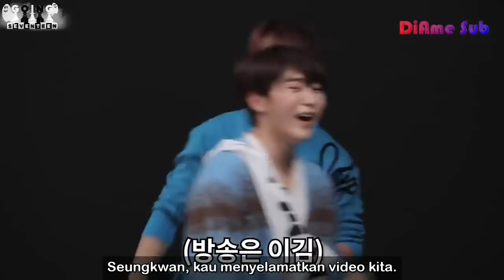[Indo Sub] Going Seventeen 2020 Ep. 17 - Manusia Catur #2 by DiAme Sub